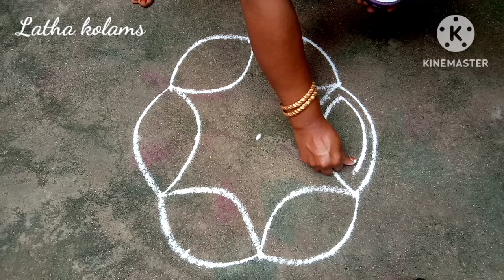தீபாவளிக்கு போட பெரியக்கோலம் // Diwali 2024 simple and easy big rangoli // Latha kolam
kolam
padikolam
muggulu
rangoli
rangolikolam
simple daily rangoli
Vilakku kolam
poo kolam
lotus rangoli
rose rangoli
free hand rangoli
easy rangoli
melikala muggulu
white lotus rangoli
festival rangoli
star kolam
sangu kolam
daily kolam
creative rangoli
kavi kolam
Big kolam
Indian rangoli
Traditional rangoli
Latest padikolam
Simple rangoli design
deepam kolam
big kolam
pandaga muggulu
chukkala muggulu
Bigrangoli
கோலம்
ரங்கோலி
Tamil new year kolam
margazhi kolam
diwali kolam
maasi madham kolam
maasi magam kolam

I am LathaLinga from Tamil Nadu, India.
Here you can find all types of kolam (muggu) or rangoli. Kolam is our tradition and culture. It is our tradition to draw kolam every day morning and evening at the doorstep.
Every morning before sunrise, the front entrance of the house, or wherever the Kolam may be drawn, is swept clean, sprinkled with water, thereby making for a flat surface.

It is auspicious and believes goddess Laksmi enters the house if kolam is drawn. Kolam brings a lot of positive vibrations and good fortune to our home.

Here you learn how to draw different types of lotus kolam, flower kolam, padi kolam,kambi kolam and freehand rangolis. I think my videos will be helpful to you.

Please like 👍🏻, share and leave your valuable comment ✍️🏻✍️🏻

keep watching💐💐
Have a nice day,
Latha Kolams😊